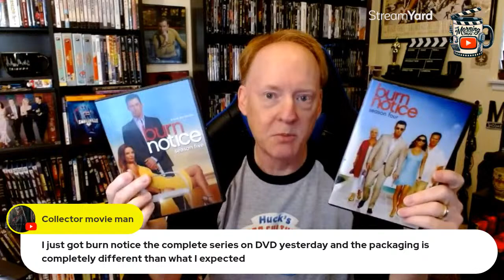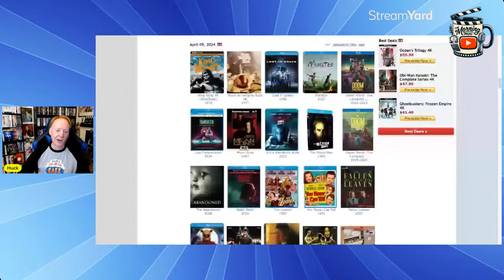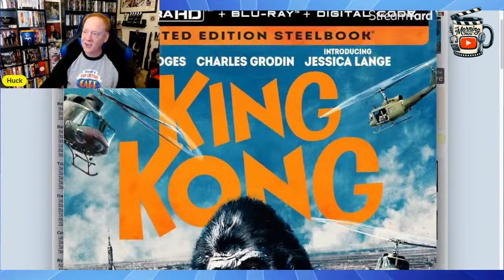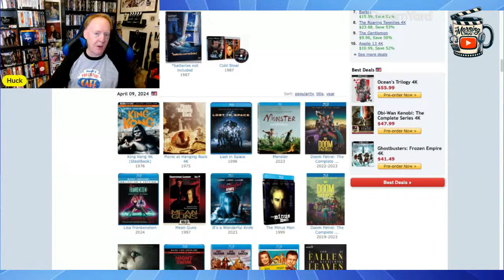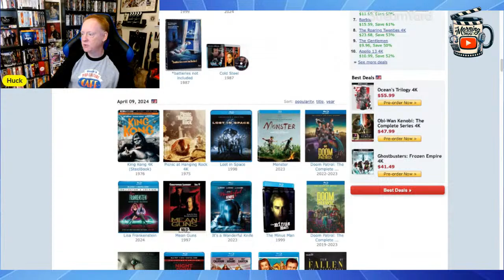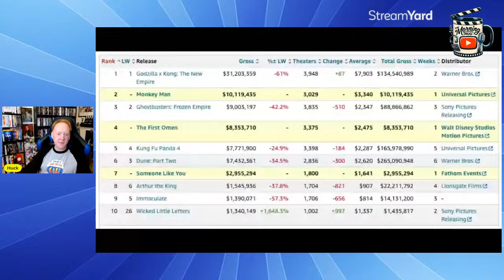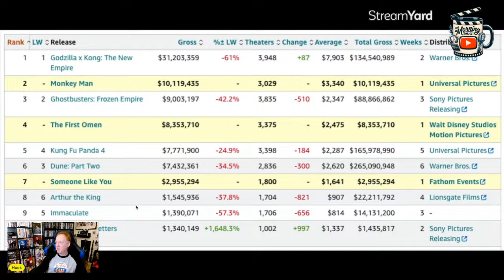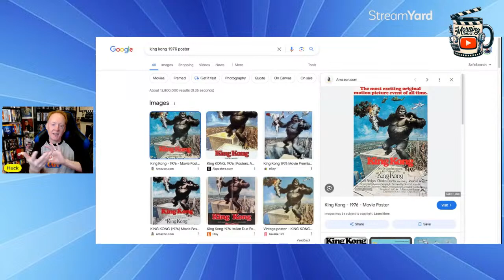The Morning Mug Ep. 92! Mando Movie is Coming in 2026, Box Office, New Releases & Solar Eclipses!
Grab a drink, grab a snack, cuz it's time for The Morning Mug Ep. 92!